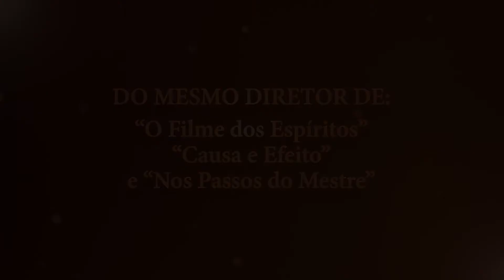A ESPIRITUALIDADE INFLUENCIA NO PROCESSO CRIATIVO | Quem Somos Nós | Parte 1 (03/11/2019)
A Espiritualidade influencia no processo criativo? O psicanalista e estudioso da doutrina espírita André Marouço nos conta como foram as pesquisas realizadas  para o docudrama "Paulo de Tarso e a História do Cristianismo Primitivo". E de  que forma a espiritualidade o influenciou no processo criativo? Assista agora no Quem somos nós com Wanderly Baptista  e Vanessa Cavalcante.